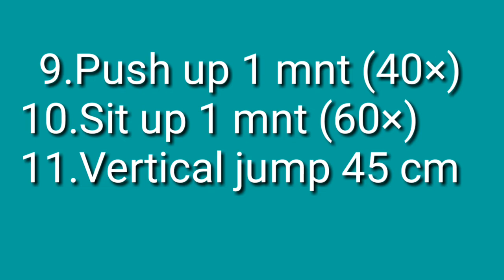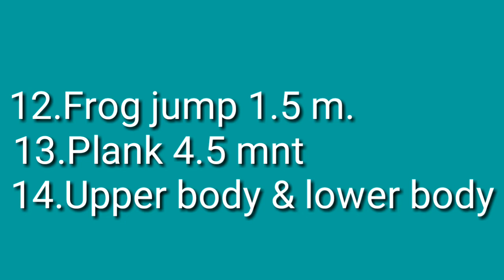tennis target 2020